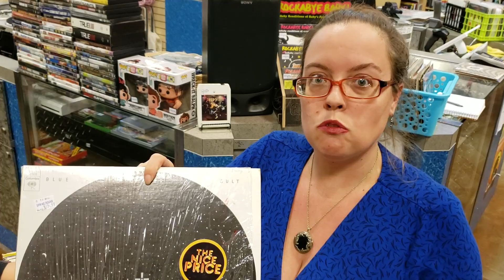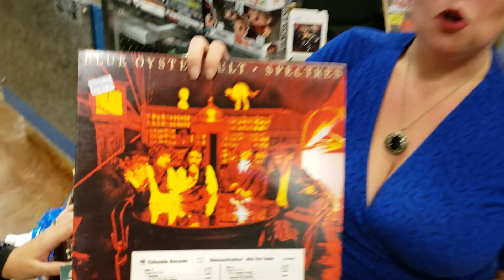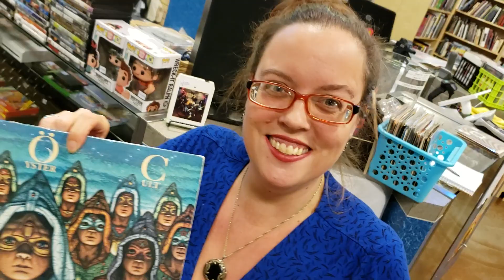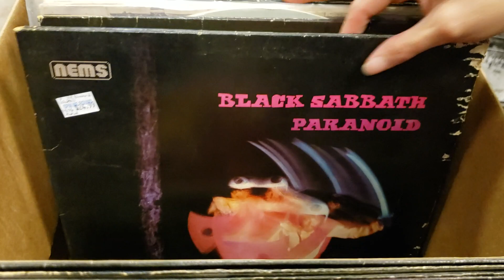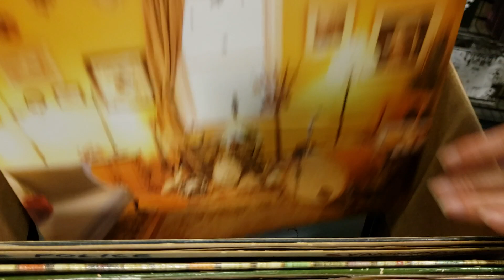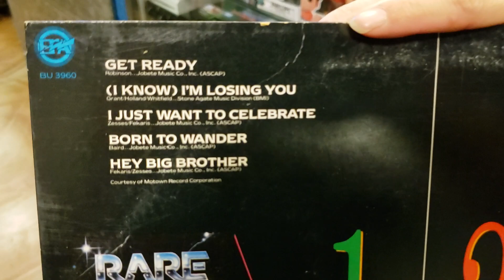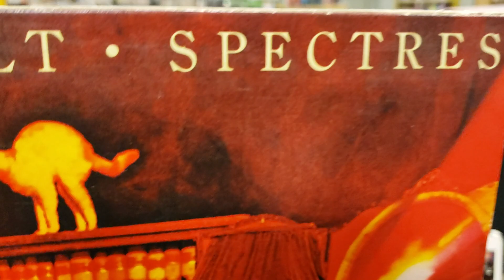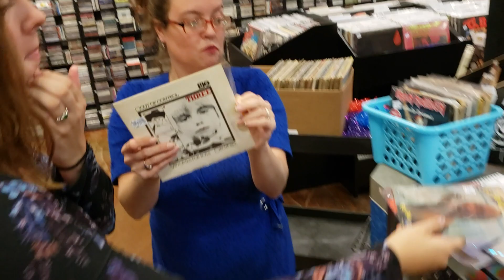Blue Oyster Cult Facts & Rock Vinyl Records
Tonight's video features Fun Facts about BOC - Blue Oyster Cult! Other rock vinyl records featured are The Pretty Things & a few bands we haven't heard of.

1200 US Highway 22 East, Spc 627